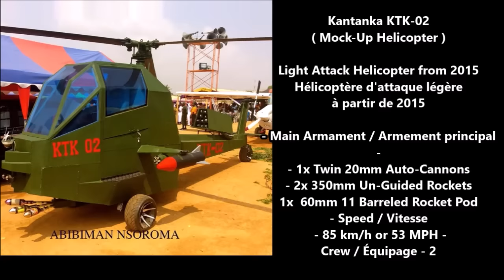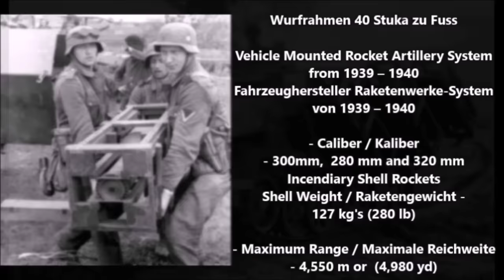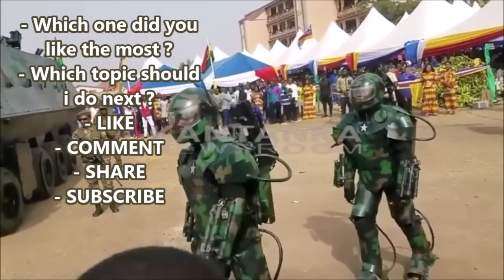Strange Advanced Weapons of Ghana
So very strange and interesting tech from Ghana ( Accra )